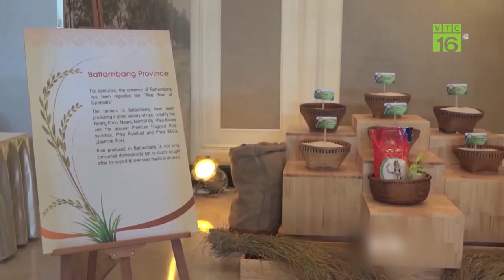Xoài Việt Nam được ưa chuộng tại Mỹ | VTC16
VTC16 | Xoài Việt Nam được ưa chuộng tại Mỹ
Nhập khẩu quả xoài các loại của Mỹ trong năm 2020 đạt 728,92 nghìn tấn. Giá nhập khẩu bình quân xoài các loại của Mỹ đạt 1.260 USD/tấn. Đây là cơ hội cho xoài Việt Nam khi thời gian gần đây, xuất khẩu xoài của Việt Nam sang Mỹ tăng đáng kể.